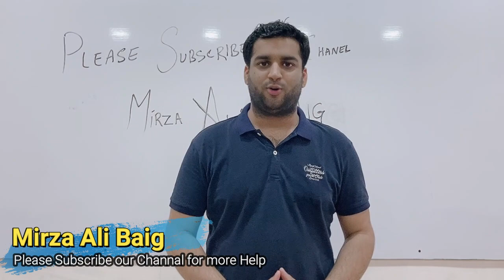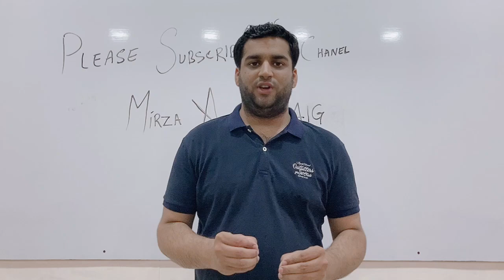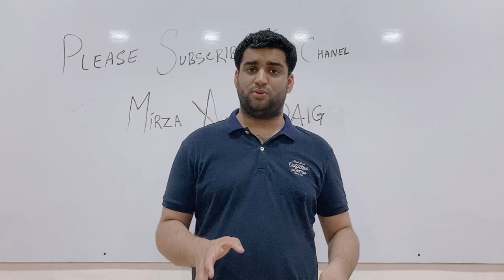BA/BSc ADP Program Date Sheet of Exams | Punjab University Exams | Mirza Ali Baig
Revised Datesheet of Associate Degree in Arts /Science, B. A. / B. Sc. Part 1 issued by Punjab University... After 2 o clock, it will be upload to the website...